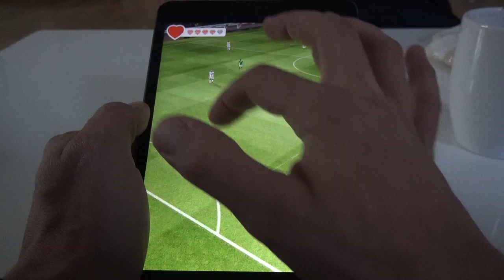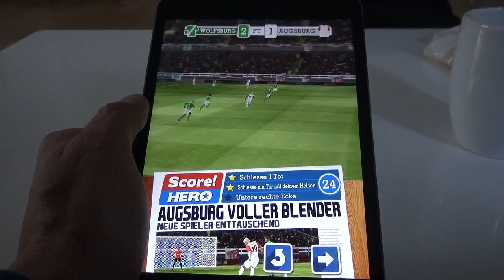Score! Hero - Android IOS iPad iPhone App (By First Touch Games Ltd.) Gameplay [HD+] #14 Lets Play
Tipps, Tricks und Cheats für Score! Hero und vielen anderen IOS, Android und Windows Apps

Hier in der ultimativen App-Community könnt ihr euch mit anderen Appzialisten über Score! Hero und vielen anderen IOS, Android und Windows Apps austauschen,
fragt hier nach Tipps Tricks und Cheats und seid in Sachen Apps immer up to date

Viel Spaß mit der Android und IOS App Score! Hero für Smarthones und Tablets!